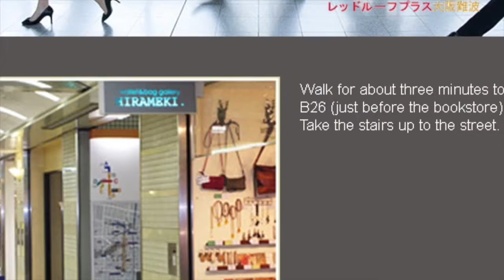Directions from Nihonbashi Station on the Sakaisuji Subway Line or Sennichimae Line